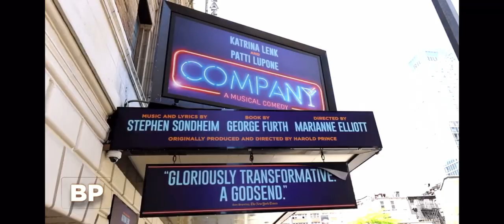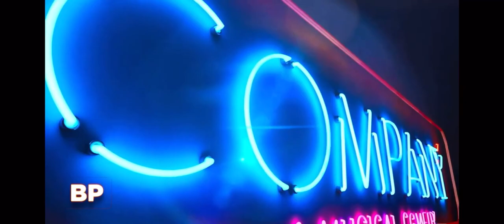Matt Doyle: Broadway Profiles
Today is for Jamie! Check out Matt Doyle’s Broadway Profile with our pal, Paul Wontorek. We can’t wait to be back on Broadway to witness his rendition of “Not Getting Married Today” 8 times a week!

Tony Award® and Grammy Award® winner Katrina Lenk and two-time Tony Award and two-time Grammy Award winner Patti LuPone join forces in Stephen Sondheim and George Furth’s groundbreaking musical comedy.

It’s Bobbie’s 35th birthday party, and all her friends keep asking, Why isn’t she married? Why can’t she find the right man and isn’t it time to settle down and start a family? As Bobbie searches for answers, she discovers why being single, being married, and being alive in 21st-Century New York could drive a person crazy.

Two-time Tony Award-winning director Marianne Elliott (War Horse, The Curious Incident of the Dog in the Night-Time, Angels in America) helms this revelatory new production, at once boldly sophisticated, deeply insightful, and downright hilarious. COMPANY features Stephen Sondheim’s award-winning songs You Could Drive a Person Crazy, The Ladies Who Lunch, Side by Side by Side and the iconic Being Alive.